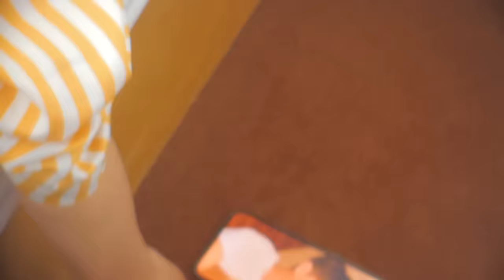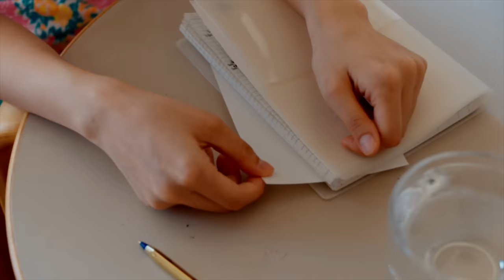韋禮安 WeiBird《沒有人想念沒離開的人 MS. ING》Official Music Video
Ｗ：「지원아 자니？（智苑啊  你睡了嗎？）
          잘잤어？（睡得好嗎？）

智苑醒來。穿著他的睡衣。
跟往常一樣，梳洗、澆花、出門。
買水果、騎車、見朋友、看夕陽。
一天又快過去了。

以為翻篇了日常，思念就收起了網，
但是，聲音卻像回音在腦海迴盪...

沒有船駛過水無痕，
把他的信折成一艘小船，
在湖中搖曳，慢慢地，
讓住在心裡的那個人，
離開。

Ｗ：「지원아 생각나？（智苑啊，記得嗎？）
智苑：「응 생각나（嗯 還記得）」

沒有人想念沒離開的人。

# 2022全新華語專輯 # 明天再見

「明天再見」專輯是一部探索生命的音樂『大片』，禮安作為一個「音樂導演」，從歌詞、作曲、編曲、演唱到製作，透過歌曲敘事，創作出多層次「再見」主題的心理畫面與生理畫面。

『沒有人想念沒離開的人』MV 邀請韓國時尚攝影大師 Less 首度執導 MV。
Less 導演：『這首歌雖然是我無法完全了解的語言，可是感到一種遺失又珍惜的心情。思考「再見」主題與 MV 腳本構思時，我很想呈現這種畫面：談戀愛的關係，無法跟別人分享，這宇宙裡面只有我們兩個人的回憶。分手以後，淡淡的過日常，偶爾拿出我們的宇宙來回憶。當時不懂的珍惜，現在變成是唯一的、像遺失般可惜的感覺。』

♩ 歌詞 Lyrics
沒有人想念沒離開的人 MS. ING

詞 Lyricist｜WeiBird 韋禮安
曲 Composer｜WeiBird 韋禮安

不是非要那個他
但又非他不可吧
夜半寂寞的狂歡
天亮之後更猖狂

你沒澆的花 生了枝枒
回憶裡 怒放

沒有人想念 沒離開的人
沒有船駛過 水無痕
心裡那扇門 開過 惹了紅塵
再也無法完整

關了
那個人
就這麼住著

悔恨總是冷不防
藤蔓般爬滿了窗
以為翻篇了日常
思念就收起了網

菩提本無樹 明鏡非台
我一身 塵埃

再也無法完整

走了
那個人
也從未走成

沒有那個人

沒有那個人

沒有那個人

沒有那個人

歌詞英譯 : @BingoBilingual

製作人 Producer｜韋禮安 WeiBird、蔡尚文 Aven Tsai、宋星凱 Sean M. Sinclair
編曲 Arrangement｜韋禮安 WeiBird
電吉他 Electric Guitar｜韋禮安 WeiBird
貝斯 Bass｜陳紀烽 Vincent Chen
Drum Programming｜⾱禮安 WeiBird、宋星凱 Sean M. Sinclair
合成器 & 取樣 Synthesizer & Sampling｜韋禮安 WeiBird、宋星凱 Sean M. Sinclair
製作行政 Production Administrator｜廖婧紋 Melrose Liao
錄音工程師 Recording Engineers｜韋禮安 WeiBird (Electric Guitar、Background Vocals)、蔡尚文 Aven Tsai (Vocal、Background Vocals)
錄音室 Recording Studios｜貓在外錄音室 Cat Outside Studio (Electric Guitar、Background Vocals)、Awesome Music Studio (Vocal、Background Vocals)
混音工程師 Mixing Engineer｜宋星凱 Sean M. Sinclair
混音錄音室 Mixing Studio｜這家錄音室 Resident Studios
母帶後期處理工程師 Mastering Engineer｜Derek Snyder (Polygon Mastering)
母帶後期處理錄音室 Mastering Studio｜這家錄音室 Resident Studios
OP｜Awesome Music 耀聲音樂
SP｜Warner Chappell Music, Hong Kong Limited Taiwan Branch
ISRC｜TWFG72201107

♩ MV製作 Music Video Credit
Director, Director of photography｜LESS (Kim Tae Kyun) 김태균
Director of photography, Editing｜Yang Soon Sik 양순식
Producer, Production｜Please 플리즈
Model｜Jun Se Won 전세원
Hair & Make up｜Kim Min Ji 김민지
Stylist｜Nam Goong Chul 남궁철

──♫─ 更多韋禮安